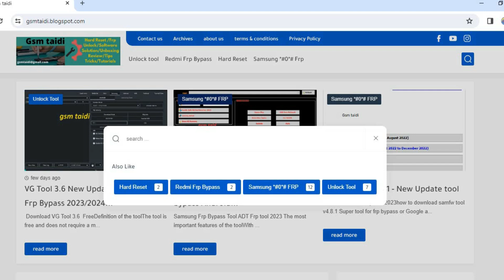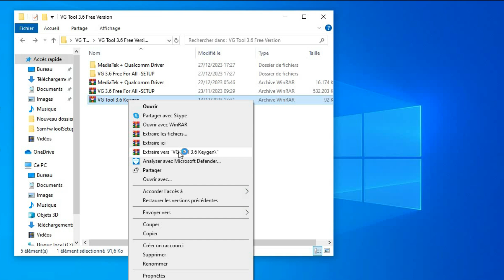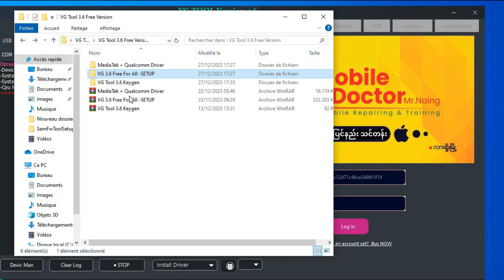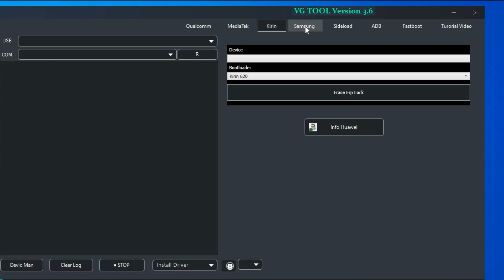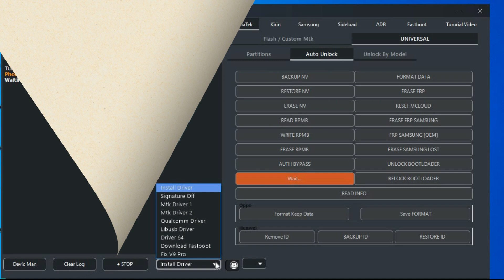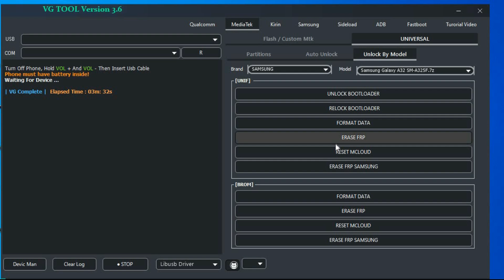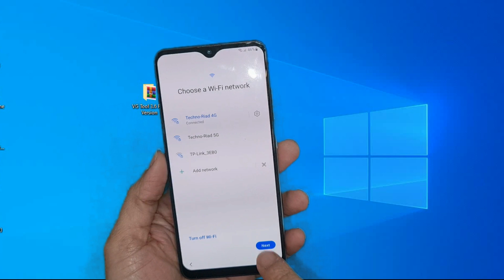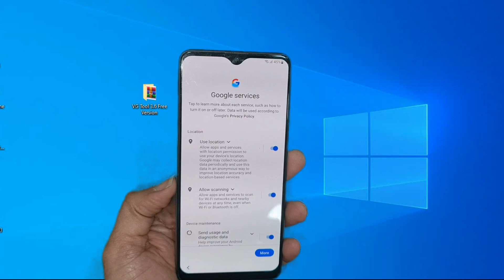Samsung Galaxy Frp Bypass Android 13 New Method with 2 Frp tool 2024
Samsung Galaxy Frp Bypass Android 13. Samsung Galaxy S21, S22, S23, S24 Supported:
 samsung frp bypass 2 method with 2 frp tool 2024
samsung frp bypass 2024 adb enable fail New Tool 2024
Samsung a14 a13 a12 a04 a32 a10s a03s a04e FRP Bypass 2024.
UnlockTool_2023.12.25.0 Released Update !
- SAMSUNG QUALCOMM
- Function New Added : Factory Reset, Erase FRP,
- Samsung Galaxy Note20 Ultra 5G
- Samsung Galaxy Tab A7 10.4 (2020)